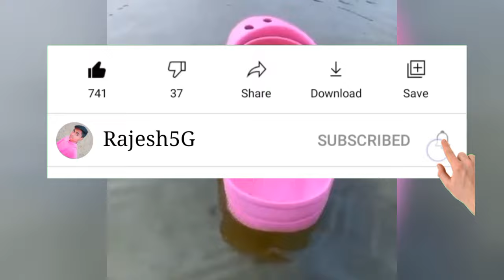Pomeranian Dog price in india | teacup dog price in india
cute dog price in india | poket dog price in india
Pomeranian puppies | mini Pomeranian Dog price in india | Pomeranian Dog price in kolkata | Pomeranian Dog price in delhi

my technical channel name 👉🏿 Technical SOK

follow me 🙏👇👇👇👇@Rajesh5G
Follow me Dog Instagram page

Follow me Friends My Instagram

Rajesh5G
how to viral Instagram reels video

Rajesh 5g